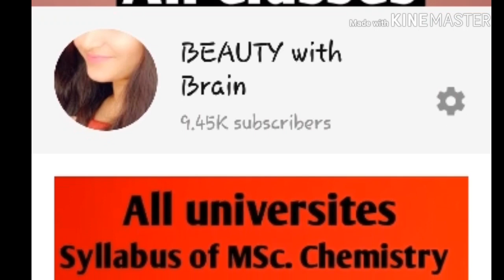MSc 4th semester notes || MSc notes of Environment chemistrt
Msc chemistry notes